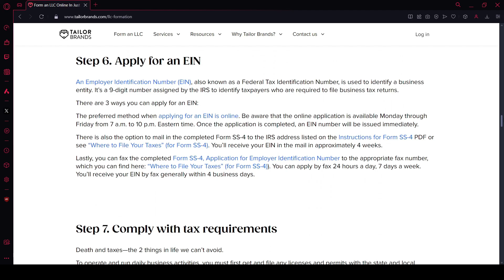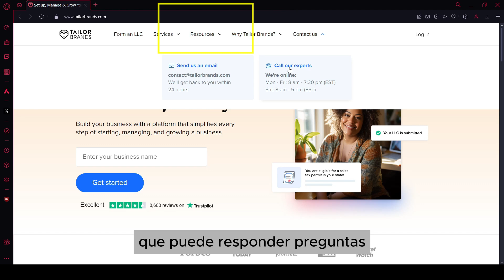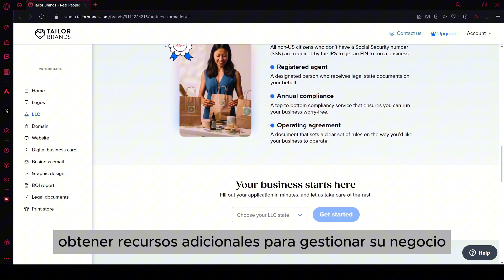Tailor Brands | Es Tailor Brands Vale La Pena?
En este video, hago una reseña de Tailor Brands, una plataforma poderosa diseñada para ayudar a emprendedores y negocios a crear un paquete completo de identidad de marca con facilidad. Ya sea que estés comenzando un nuevo negocio o buscando renovar tu imagen actual, esta plataforma tiene todo lo que necesitas.